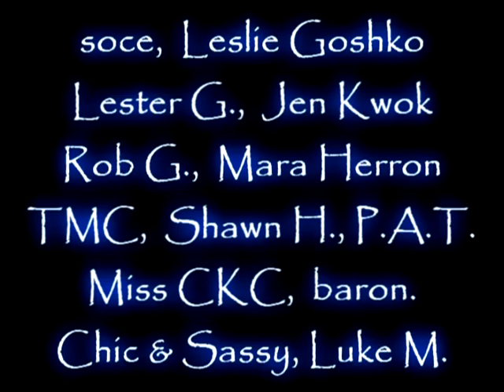Trapped in the Dungeon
New music by soce, the elemental wizard featuring Leslie Goshko, Lester Greene, Jen Kwok, Rob Gorden, Beena Steena (Mara Herron), TMC (Tom McCaffrey), Shawn Hollenbach, P.A.T. (Patrick Noth), Miss CKC (Carolyn Castiglia), baron., Chic & Sassy and Luke Meginsky.

This video includes photos taken by Adrian Acosta, Anya Garrett, Ars Nova, Davide Laffe, Grandpa Harold, Jun Han, Justin Hoch, Keith Huang, Last Offense, Liam Ahern, The LyonHart, Marc Seidenstein, Mindy Tucker, Paula Singer and Phil Nee.